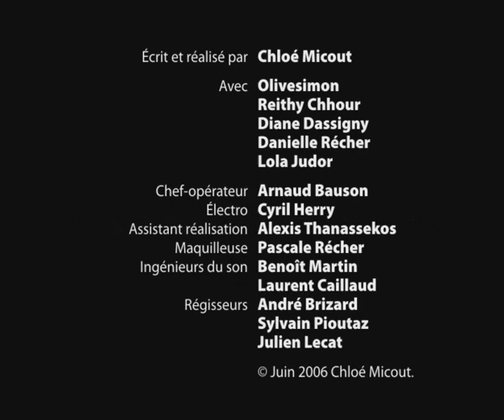Ne jouez plus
Film lauréat du Concours MACIF C-Nario 2006
Réal: Chloé Micout